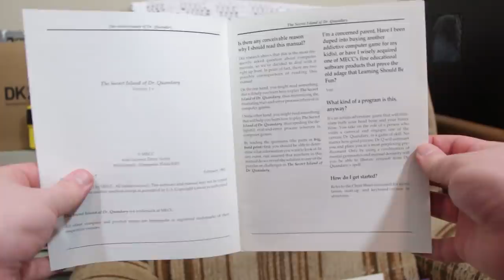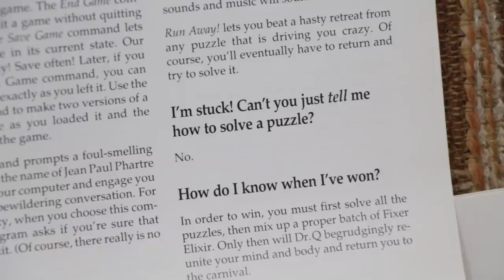LGR - Secret Island of Dr. Quandary - PC Game Review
One of MECC's more unusual edutainment titles. Escape the clutches of the conniving doctor's island, and return to your human form by solving logic puzzles!

"Funky USB for LGR" by Quinton Mauney
"Howling" by Gunnar Olsen